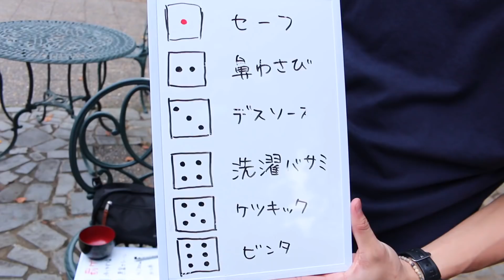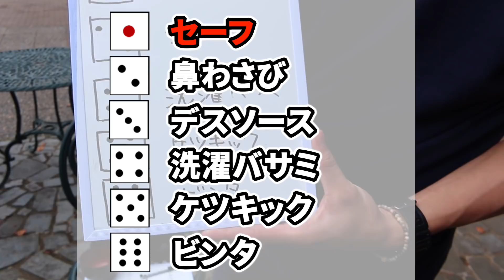【大食い】無事にゴールかと思いきやまさかの結末に...《サイコロの旅#4》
これにて第二回サイコロの旅は終了です!!
辛いけど今回も本当に楽しかった〜〜

ちゃんと全部見てくれたかな？
見てない人も見た人ももう一度みよう!!

▶︎Twitterで最新情報などを配信してます!!
【RITA】@mainphase_rita

106-6134
東京都 港区六本木 6-10-1
六本木ヒルズ森タワー37階
UUUM株式会社　MAINPHASE宛